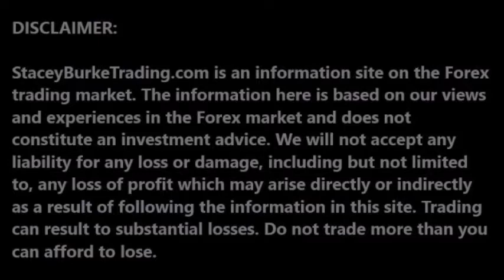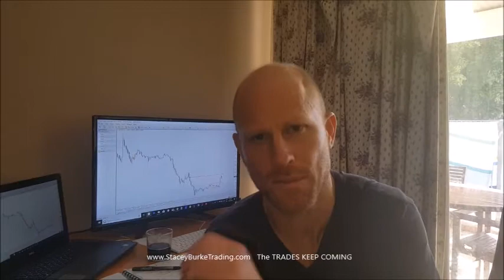The TRADES KEEP COMING!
The forex TRADES KEEP COMING! DailyPipTalk Episode 571. Everyday the markets offer retail forex traders great opportunities to take capital out of the markets. To do it consistently over the longer term will require you to...

Trading Commodity Futures with Classical Chart Patterns... Peter Brandt...